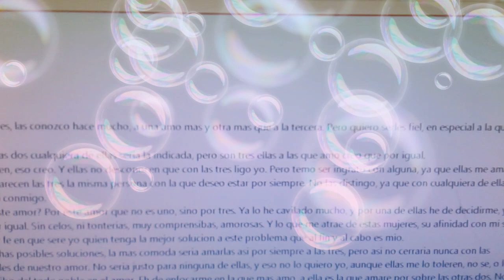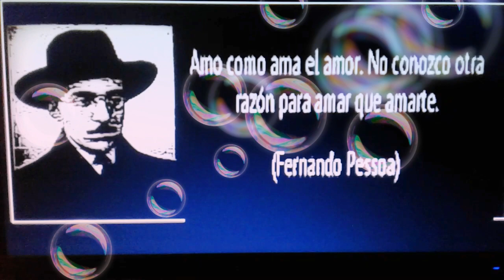Único amor:💞💘problema de amor👄❤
Ensayo de puedes6

“Nos enamoramos con 29 áreas cerebrales que dependen de 10 sustancias neuroquímicas”, aseguró el doctor en la UAM unidad Xochimilco en la conferencia que dictó sobre “El proceso de enamoramiento y el amor en el cerebro: La neurobiología del amor”.
“Estamos destinados a enamorarnos siete veces en la vida, pues biológicamente no somos una especie monógama y tenemos un cerebro preparado para amar a dos o tres personas al mismo tiempo”, enfatizó en un comunicado de prensa de la UAM.
Se puede estar enamorado de tres personas al mismo tiempo, estudio
El enamoramiento modifica las estructuras cerebrales que dan paso a conductas distintas. Conoce más detalles sobre este estudio
Por Notimex
Martes 28 de febrero de 2017, a las 09:53
El cerebro es el órgano que se enamora y no el corazón, señaló Eduardo Calixto González, investigador del Departamento de Neurobiología del Instituto Nacional de Psiquiatría “Ramón de la Fuente Muñiz”.